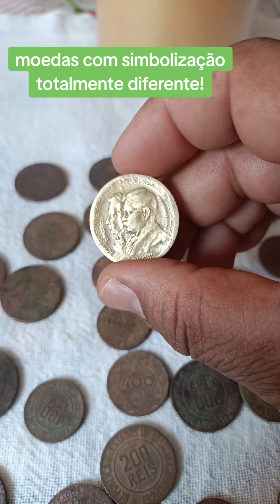Moedas de ouro ?